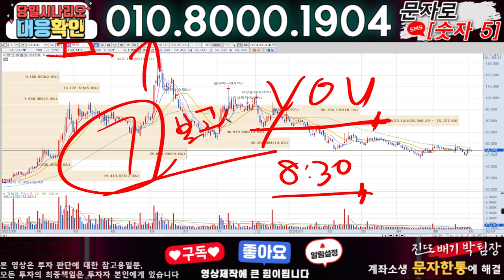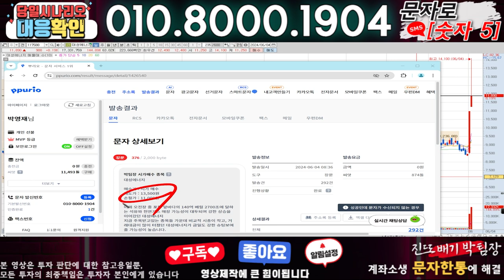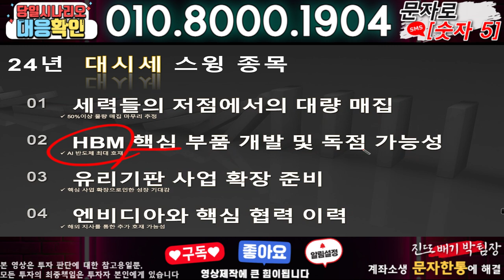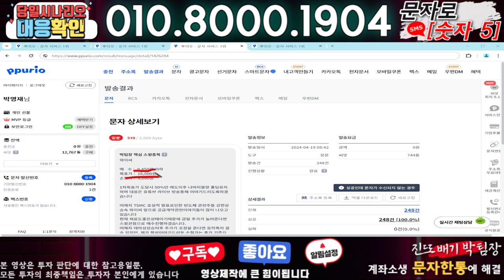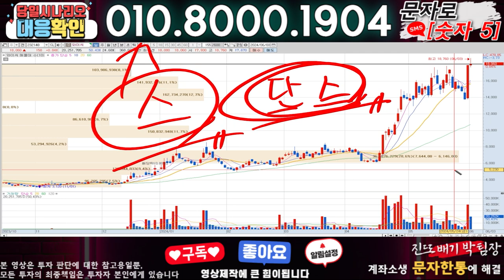루닛 ) 3분전 기습속보-공식입장발표!! 무슨일인가?